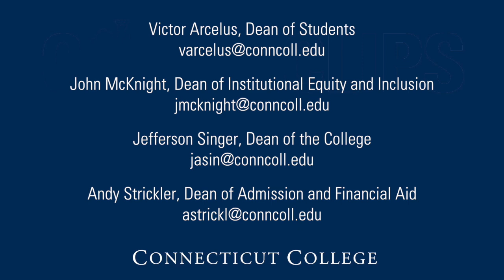WebEx Recording: Conn deans speak with parents and guardians, April 23, 2020